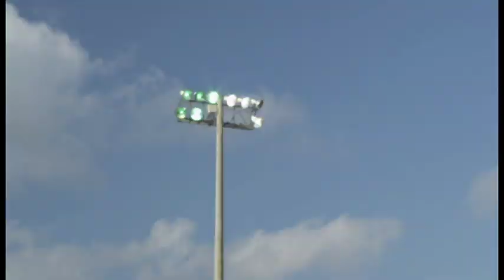Pro Cuffs TV - Pro Cuffs Nation Action Video!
Great video that shows how this revolutionary baseball and softball training tool works and how it makes your player better, faster!  Get Locked In with the Pro Cuffs!f